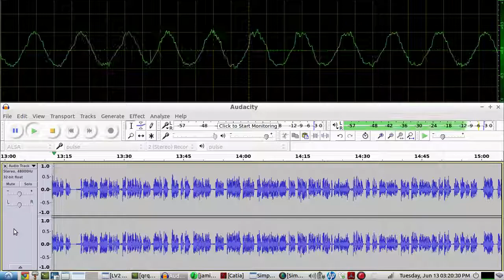Church growth led to demand for New Testament; mass copying preferred over accuracy - Bruce Metzger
Bruce Manning Metzger (February 9, 1914 - February 13, 2007) was an American biblical scholar, Bible translator and textual critic who was a longtime professor at Princeton Theological Seminary and Bible editor who served on the board of the American Bible Society and United Bible Societies. He was a scholar of Greek, New Testament, and New Testament textual criticism, and wrote prolifically on these subjects. Metzger is one of the most influential New Testament scholars of the 20th century.

COPYRIGHT